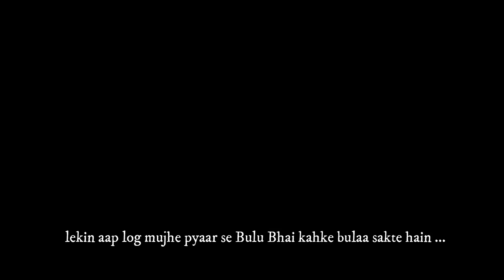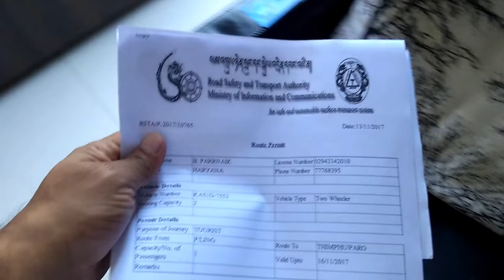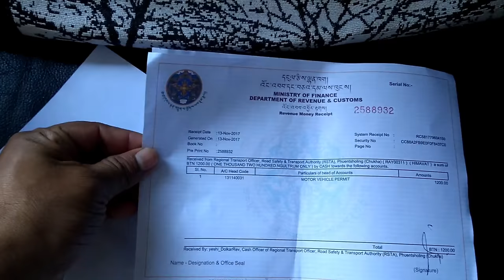Don't Ride to BHUTAN without watching this Documentary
Three Super Bikes - Harley, Ducati, Africa Twin, 4000 Kms Ride from India to Bhutan - You must watch this Documentary film before you plan a ride to Bhutan.

Camera I Use for Vlogging -
Joby Gorilla Pod
Rode Video Mic

Leiidor Jacket
Rynox Gloves